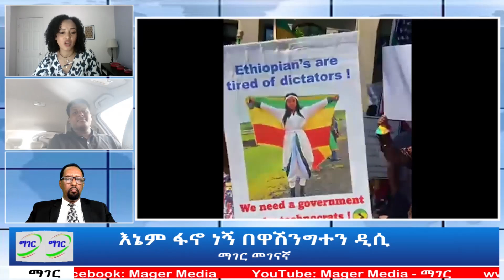እኔም ፋኖ ነኝ - በዋሽንግተን ዲሲ